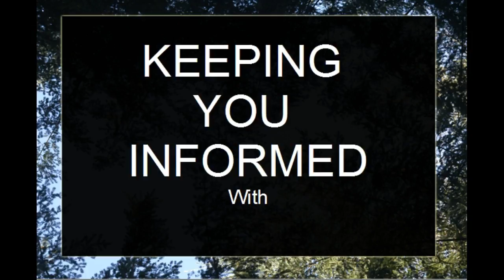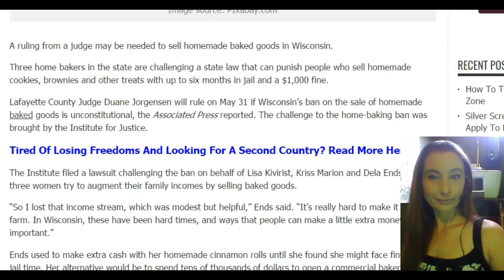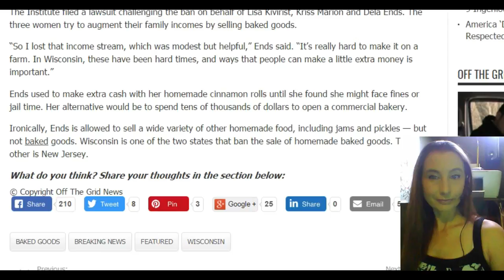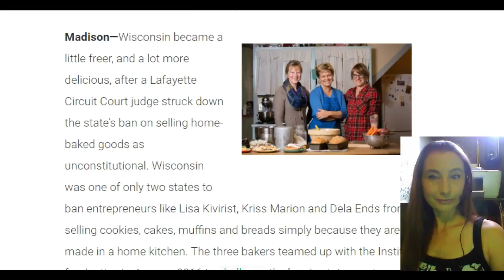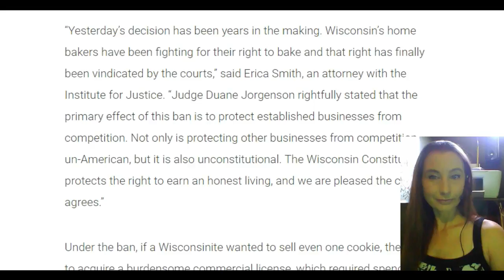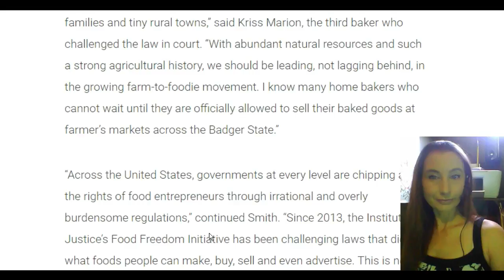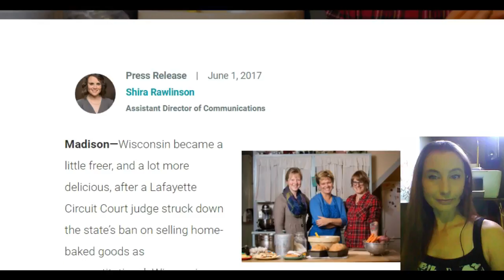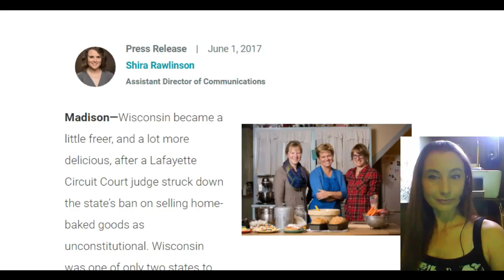6 Months in Jail for Selling Cookies? Wisconsin 6/17/2017